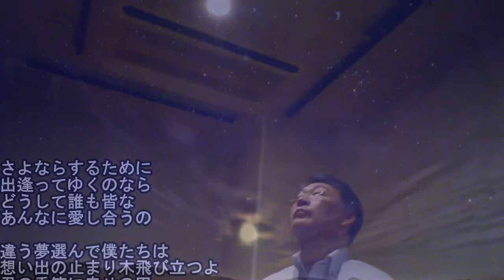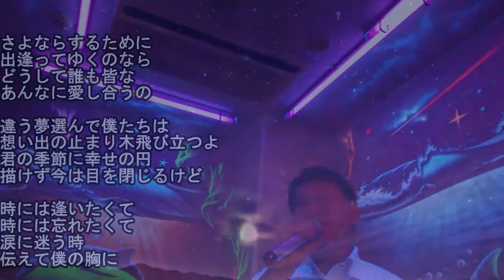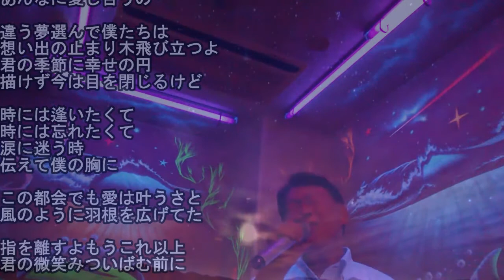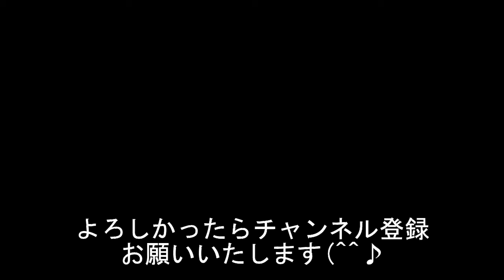【歌ってみた🎤(^^♪】徳永英明 BIRDS byダンくんTV